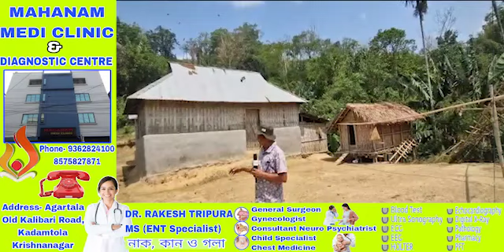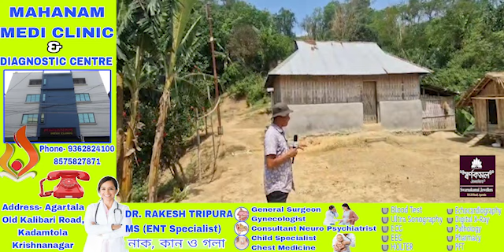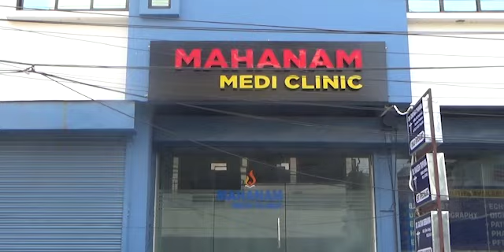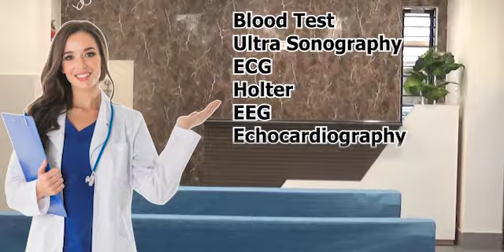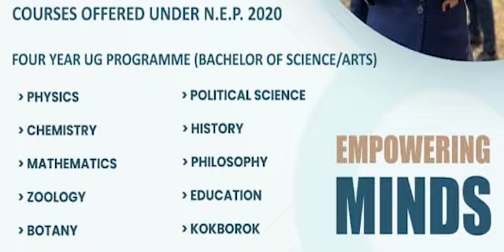Nungna Twini Jwngjal Mungia Block bai Khopjak Haldia Tiprasa Kamio? Reporter Ajit D/B Ground Report!